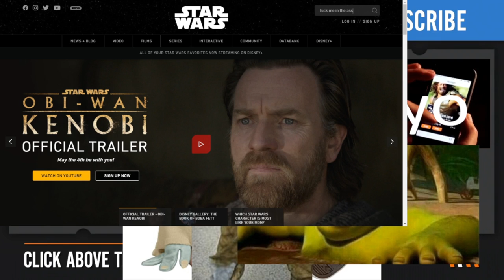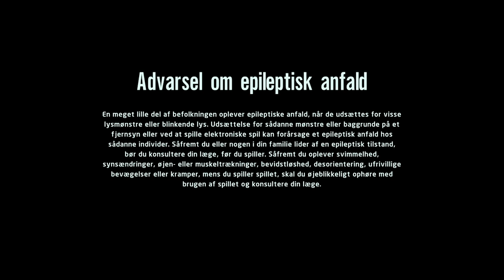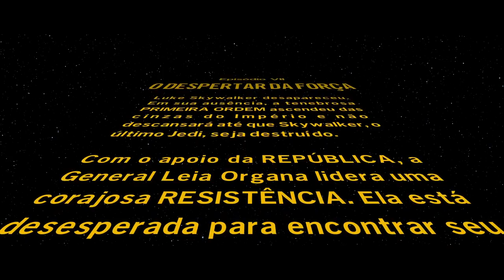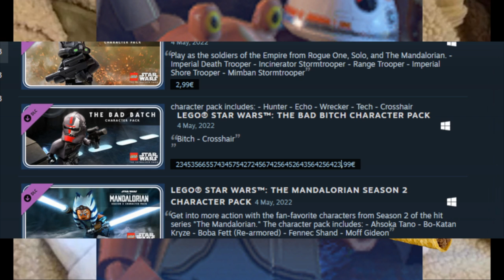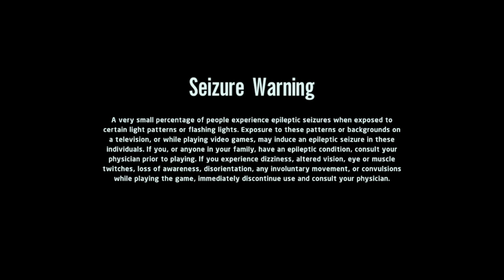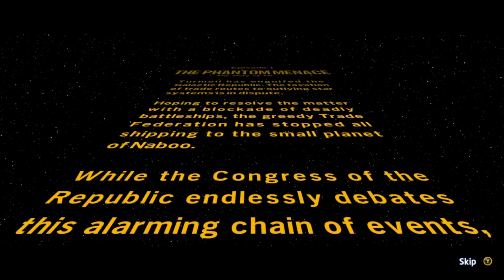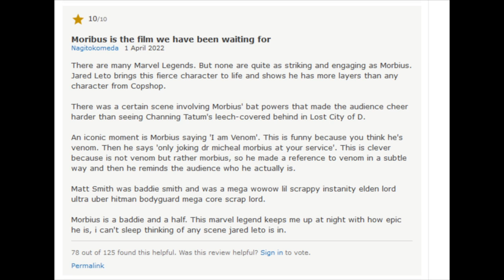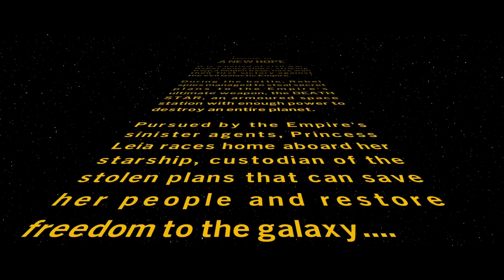[Vinesauce] Joel - LEGO Star Wars: The Bad Bitch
One of the worst streams ever, thanks Gorgo Lëukis

0:00 Intro
6:03 AGGA
17:14 LEGO Star Wars??
20:53 Os Trapalhões na Guerra dos Planetas
26:33 LEGO Star War.. Damn
38:04 DLC_TITLE
44:42 The Bad Bitch
50:10 LEGO Star Wars..?
1:23:05 LEGO Star Wars

Like the stream? Draw something for the Vinebooru!